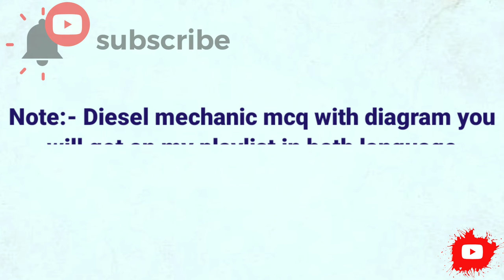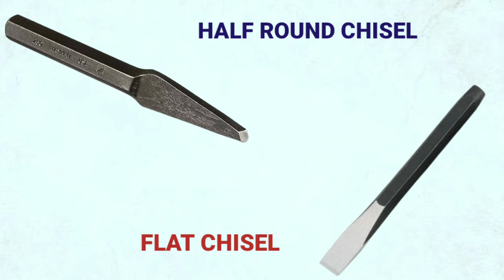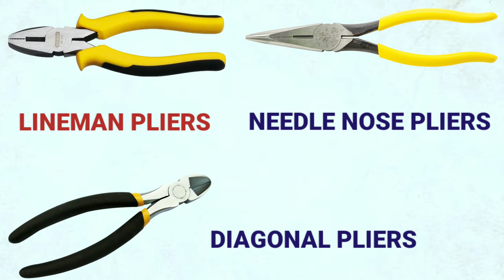Diesel Mechanic Tools And Equipment l RRB ALP Tools | Hand Tools | Important Tools For Technical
In this video I mentioned many tools , hand tools and equipments  about diesel mechanic for technical , pls watch this video till the end